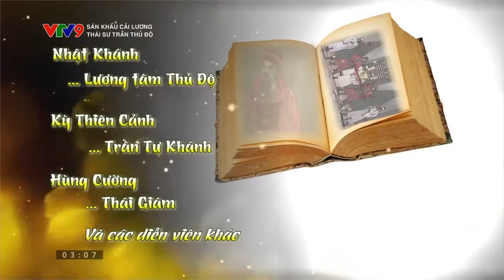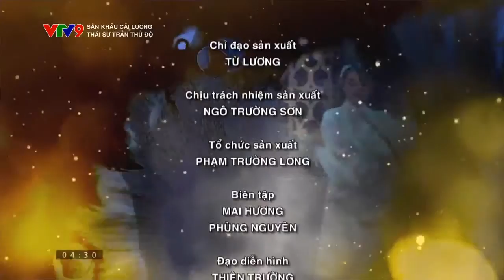Cải lương Thái Sư Trần Thủ Độ | VTV9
Cải lương Thái Sư Trần Thủ Độ - Kênh
Soạn giả: Ngô Quốc Khánh
Nghệ sỹ: Ngọc Đợi - Hoàng Việt Trang - Kim Hồng - Điền Trung - Hoàng Quốc Thanh - Thy Nhung - Thanh Phong - Trọng Hiếu - Nhật Khánh - Kỳ Thiên Cảnh - Hùng Cường